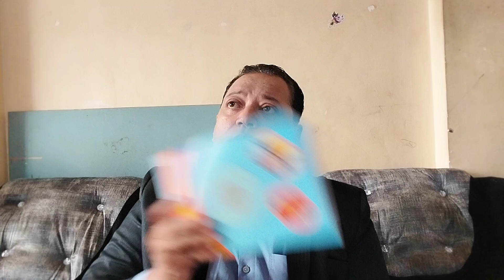Audition For AD